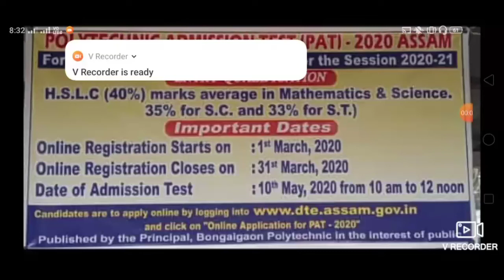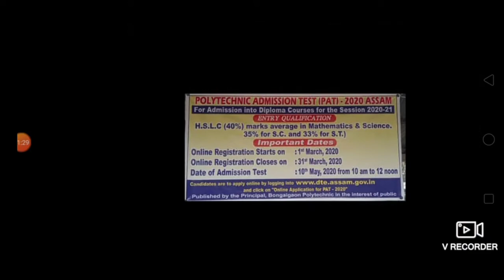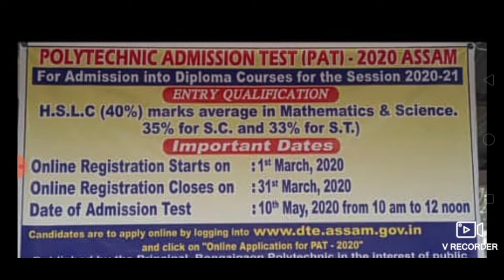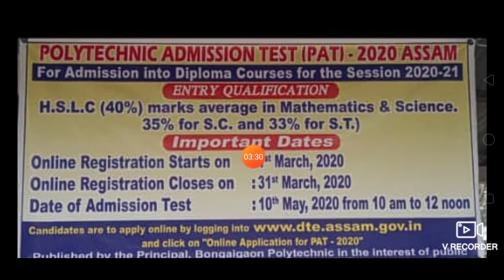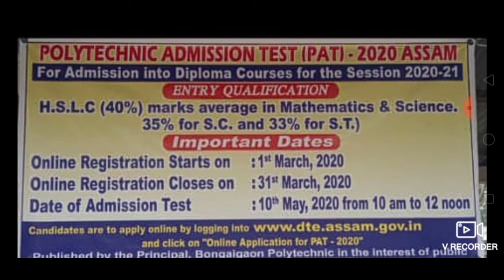Finally Declared Polytechnic Admission Test-2020 Offial Notification//PAT-2020 Online Registration